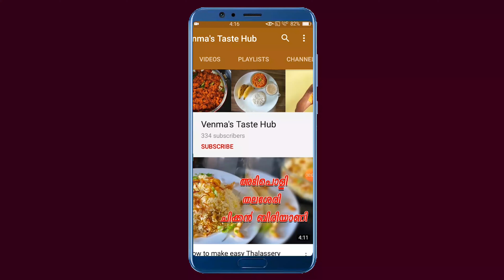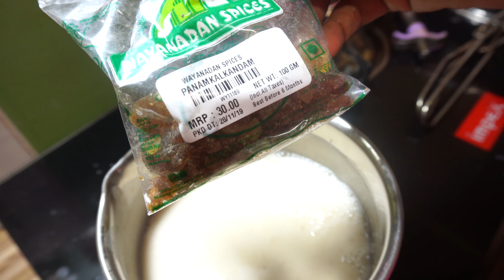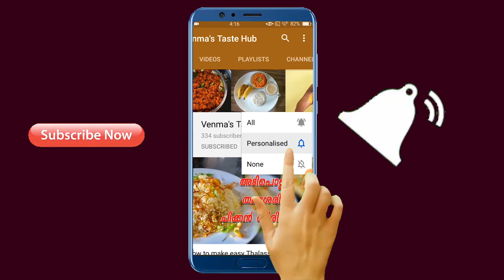കുഞ്ഞുങ്ങൾക്ക് റാഗി കുറുക്ക്. അഥവാ പഞ്ഞപ്പുല്ല് കുറുക്ക്. Ragi Kurukku Recipe, Baby food malayalam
കുഞ്ഞുങ്ങൾക്ക് റാഗി കുറുക്ക്. അഥവാ പഞ്ഞപ്പുല്ല് കുറുക്ക്. Ragi Kurukku Recipe, Baby food malayalam. Baby feed malayalam, panjappullu kurukku, Ragi baby food.
വീഡിയോ ഇഷ്ടപ്പെട്ടാൽ ദയവായി എന്റെ ഈ ചാനൽ സബ്സ്ക്രൈബ് ചെയ്യണേ. ആ ബെൽ ഐക്കൺ കൂടി ഞെക്കിയേക്ക്.